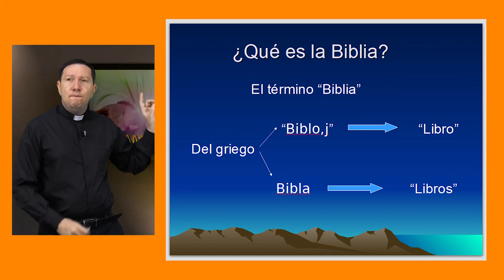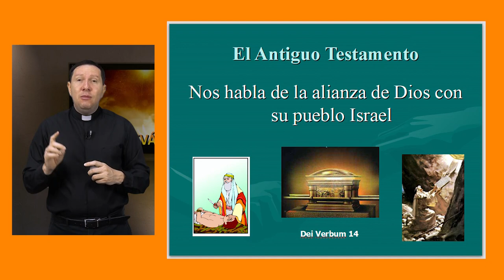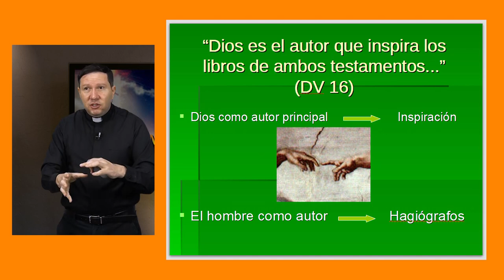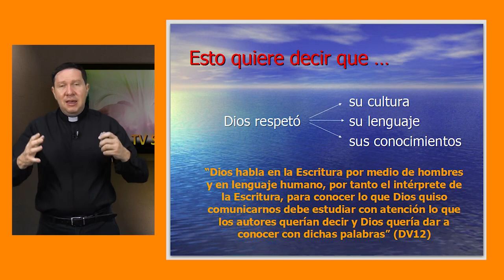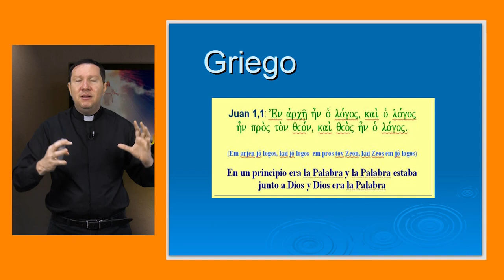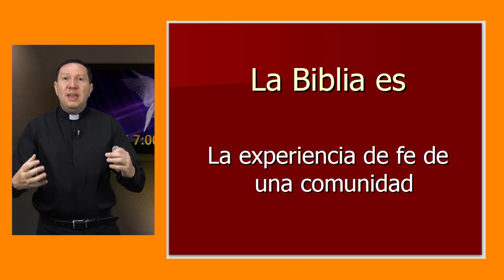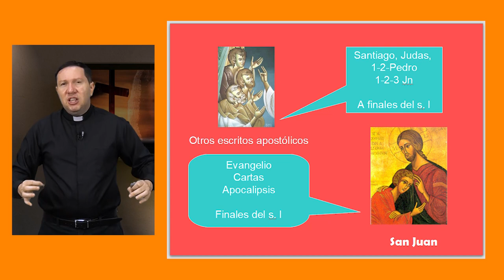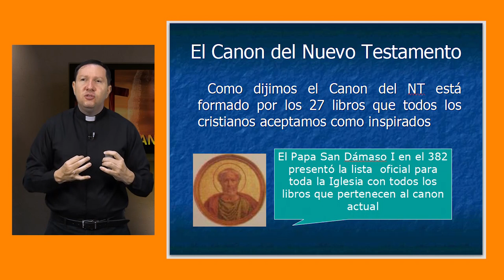Levántate y Camina - APRENDAMOS DE LA BIBLIA